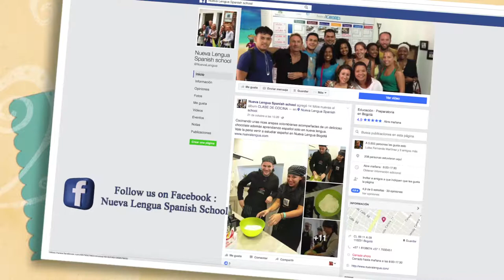TOUR A MONSERRATE Nueva Lengua Tours